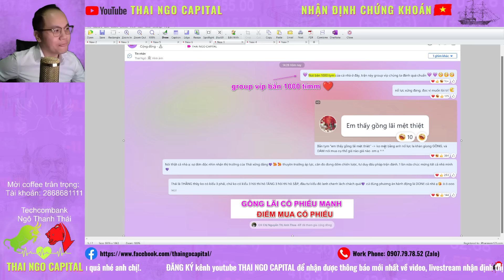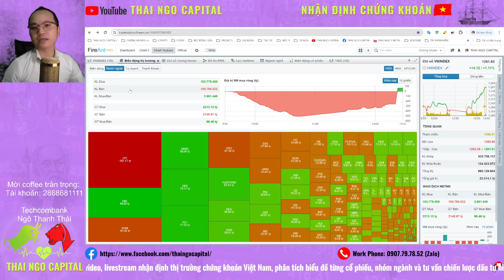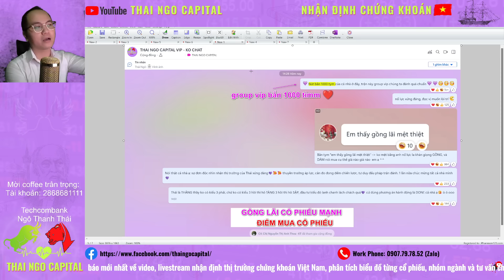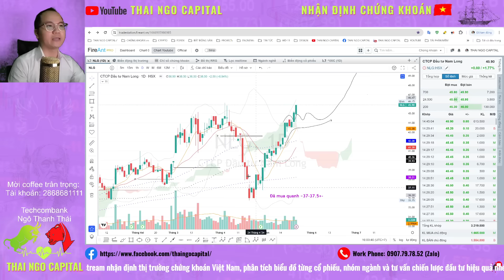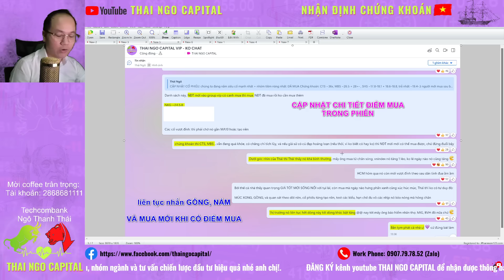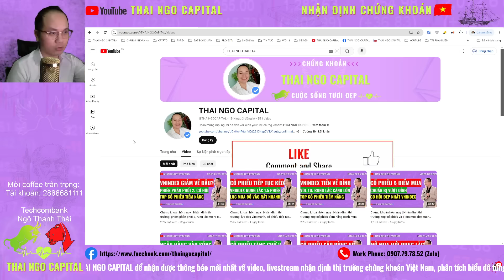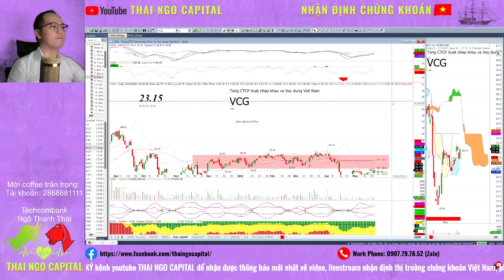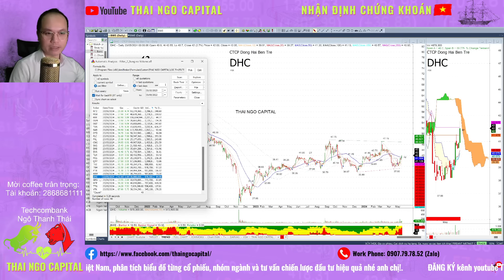Chứng khoán hôm nay | Nhận định thị trường: cổ phiếu siêu mạnh và các điểm mua tiềm năng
Tổng kết nhận định thị trường ngày 23/05/2024: cổ phiếu siêu mạnh và các điểm mua tiềm năng - thai ngo capital